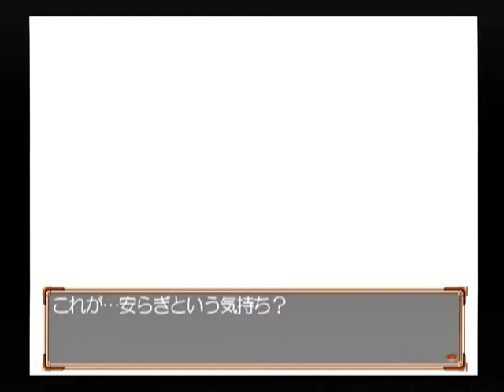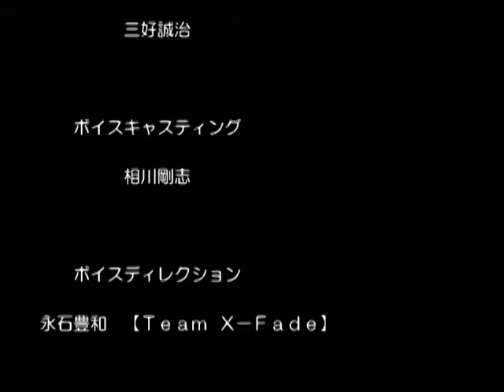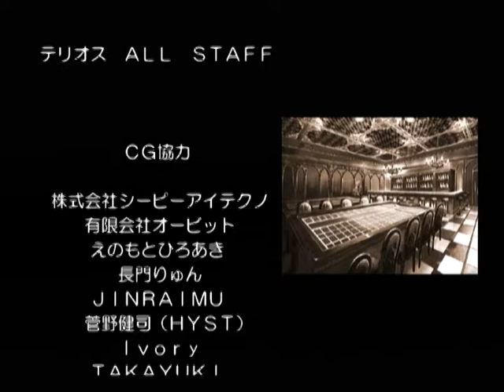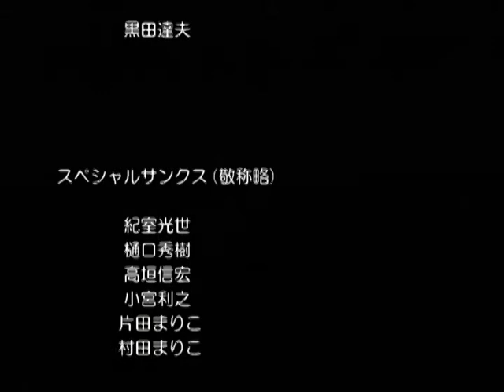【DC】エリュシオン ～永遠のサンクチュアリ～ ベストエンド Part４７ ディアナ編 ～奴の映画に聖書を朗読するシーンがあるだろ？ 【スタートオンゲームズ】【スタゲー】【JAPAGE】